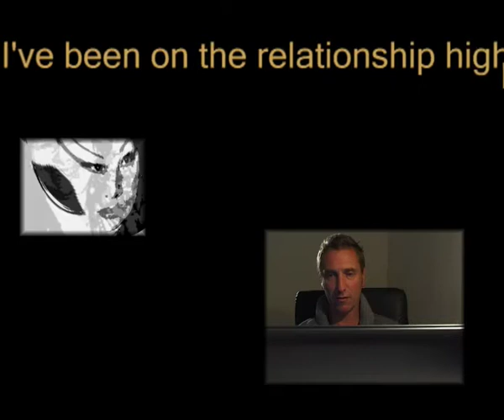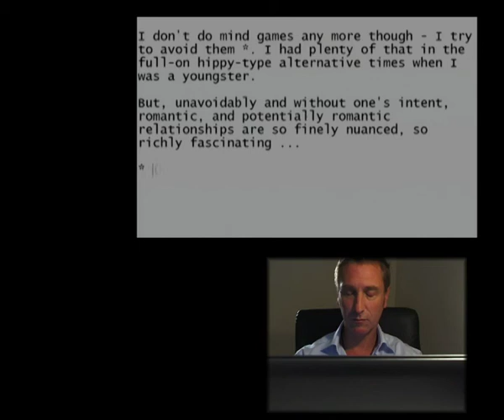SPIN - SCENE 9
INITIAL ONLINE SOCIALISING SPIN: experimental comedy-drama - Guy investigates multi-artform intertextuality and experiences the ordinary and the bizarre - will he find true love and discover the secrets hidden in the depths of cyberspace?